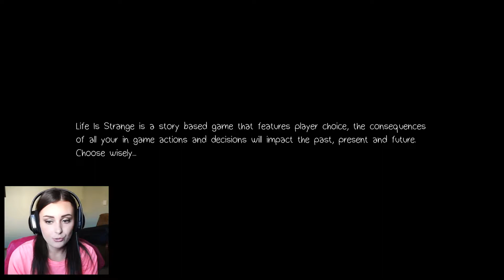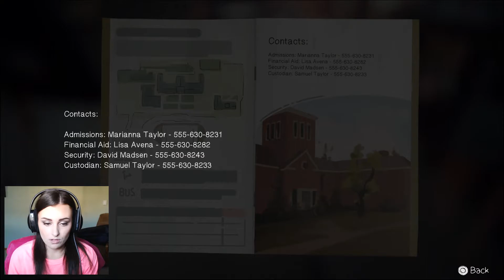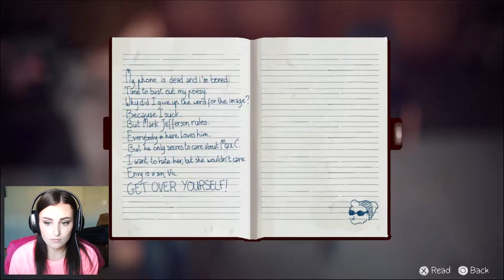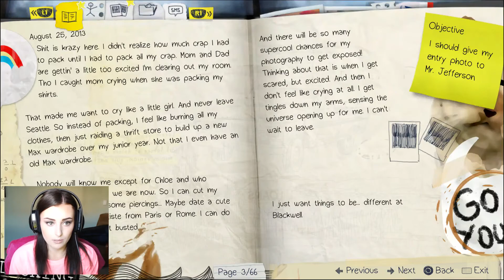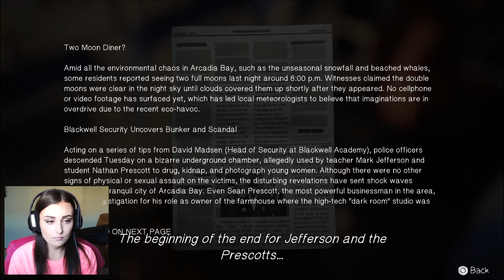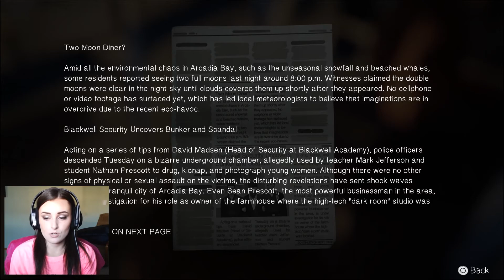Life Is Strange (Episode 5) #1 - TRAPPED IN THE DARK ROOM!